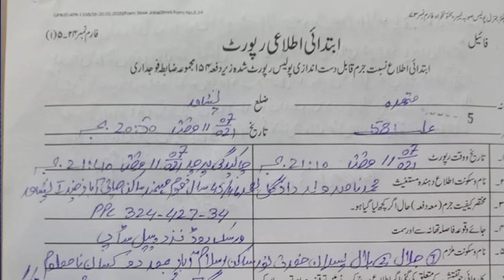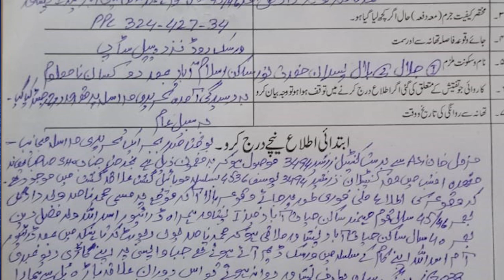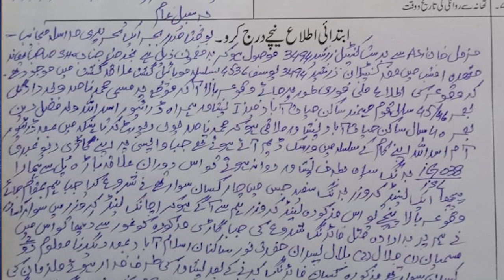2 Criminals escaped from Islamabad Police's Custody | Golra Police Station Incidence | ICT Police